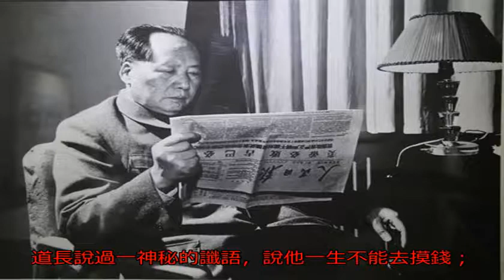毛澤東一生無私無畏，卻對此物避之遠遠，不意碰到會大驚失色！_搜狐歷史_搜狐網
原標題：毛澤東一生無...